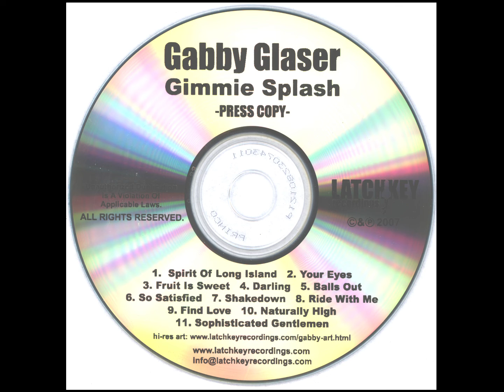Gabby Glaser - Shakedown